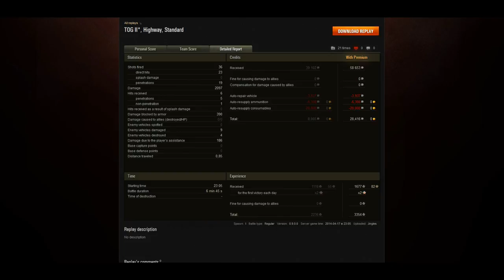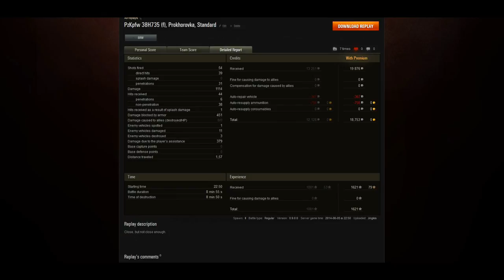World of Tanks - Random Acts of Violence 11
What do the IS-7, TOG II and Pz38H735(f) all have in common?  They're all in this video!

- Play World of Tanks Free

System Specs: Core i7 4820-K 3.7Ghz i7 CPU, 16GB DDR3 RAM, 3GB nVidia GTX780 Ti GPU, running at 1920x1080 resolution